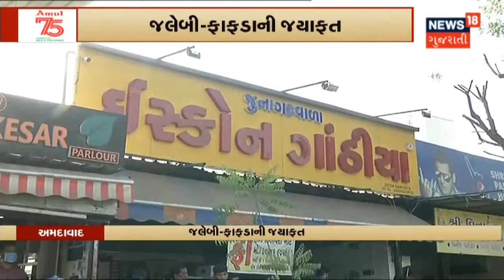સ્વિટી Murder Case માં તપાસનો ધમધોકાટ | News18 Gujarati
સ્વિટી Murder Case માં DNA Test માટે મંગાવાઈ Special Kit.બળી ગયેલા હાડકાનો થવાનો છે DNA Test. America થી મંગાઈ Special Kit. PI અજય દેસાઈ એ સળગાવી દીધી હતી લાશ.